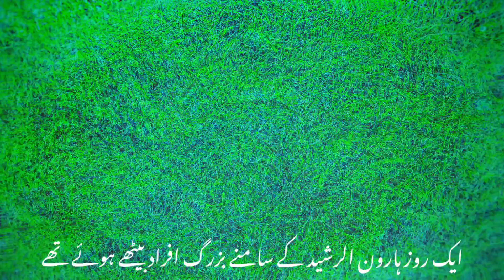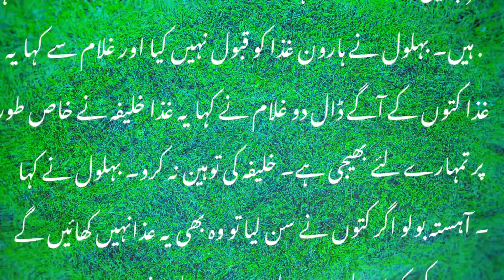New Islamic story 2023/Urdu story/viral Islamic story2023/new Islamic video/love islamic video 2023